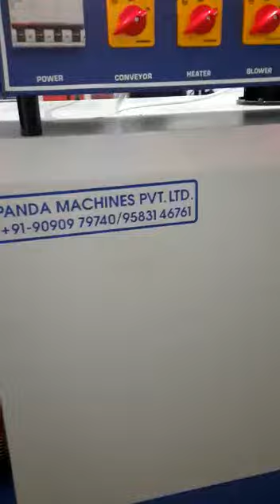INSTALLATION VEDIO OF SHRINK WRAPPING MACHINE, MINERAL WATER BOTTLE PACKING MACHINE, WEB SEALER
INSTALLATION VEDIO OF SEMI AUTOMATIC SHRINK WRAPPING MACHINE, WEB SEALER, LD FILM SHRINK WRAP, BOTTLE PACKING MACHINE WITH SS CHAIN BELT CONVEYOR AND HEAT SHRINK TUNNEL, MINERAL WATER BOTTLE PACKING MACHINE FOR PET BOTTLES, JUICE BOTTLE, SODA COLD DRINK SOFT DRINK BOTTLES, LITCHI JUICE BOTTLES, MANGO JUICE BOTTLES, ALUMINIUM CANS AND MANY MORE

We manufacture Automatic Small Low Cost Mineral water bottle filling packing machine / RO water bottling plant business / new business idea / mineral water plant / mineral water business / Water plant business / packaged drinking water plant

PANDA MACHINES PVT LTD
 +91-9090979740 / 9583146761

Office Address- M-44, 2nd Floor, Basanty Colony, Rourkela & Plot- 784/2647, Jagamara, Khandagiri, Bhubaneswar

About Company :-

Founded in the Year of 2015.
We Panda Machines Pvt Ltd have established ourselves as a most reliable organization involved in Manufacturing & Supply of All types of Food & Beverage Processing Machines, Food & Beverage Manufacturing and Packaging Machines. Also we supply Processing and Packaging Machines in Pharmaceutical Industry, Chemical, Cosmetics, Paper and Plastic Industry.

​We supply machines in below locations Odisha, Bihar, Jharkhand, Assam, Andhra
Pradesh, Telangana, West bengal, Sikkim, Tamil Nadu, Telangana,
Hyderabad, Bhubaneswar, Cuttack, Chennai, Karnataka, Bangalore,
Maharashtra, Delhi, Mumbai, Pune, Gujarat, Rajasthan, Goa, Rourkela,
Berhampur, Jharsuguda, Sambalpur, Guwahati